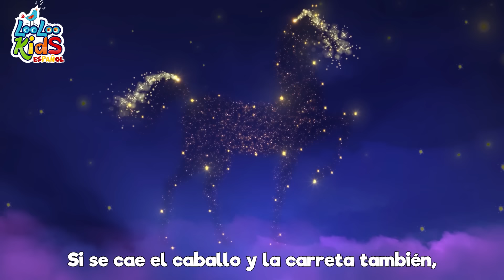🐤🐥Los Pollitos Dicen Pio Pio - Canciones Infantiles LooLoo Kids - Canciones Divertidas para niños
🎵👧👦 ¡Bienvenidos al mágico mundo de las canciones infantiles y la música para niños!

Hoy, nos sumergimos en el tierno canto de "Los Pollitos". 🐥🎶

Los pollitos son como pequeñas bolitas de algodón, y cuando tienen hambre o frío, nos dicen "pío, pío, pío". La dulce gallina, como una mamá amorosa, busca maíz y trigo para alimentar a sus pequeños y les presta abrigo bajo sus cálidas alas. 🌽🐓🐥

Es una canción que nos recuerda el amor y el cuidado de la familia, y cómo todos necesitamos un poquito de ayuda de vez en cuando. Y cuando los pollitos se despiertan, ¡piden "lombricitas" con sus pancitas hambrientas! 🪱😋

Esperamos que hayan disfrutado de esta hermosa canción. Nos vemos en nuestra próxima aventura musical. ¡Hasta la próxima, amiguitos! 👋😊🎶

dicen mamacita,
tengo mucha hambre
dame lombricitas.

00:00:00 - Los Pollitos
00:01:46 - Soy una taza
00:04:24 - Pin-Pon
00:06:12 - Cucu
00:08:00 - Qui-qui-ri-qui-qui
00:09:25 - Cocinemos Pastelitos
00:11:59 - Canasta, canastita
00:13:37 - Johny Johny si papa
00:15:07 - Zorro me has robado el ganso
00:16:34 - Mi pequena abeja
00:18:15 - Este puente va a caer
00:19:56 - Duerme, pequeno
00:22:20 - Una patata, dos patatas
00:24:02 - Vamos a aplaudir
00:25:48 - Palmas y palmitas
00:26:45 - Me gusta jugar
00:29:15 - Tres gatitos
00:31:37 - Una flor en mi jardin
00:33:10 - En el medio de la selva
00:35:44 - Hickory Dickory Dock
00:38:09 - Este cerdito
00:39:55 - Salta y a Lou
00:41:27 - Cinco ranas verdes y moteadas
00:43:42 - Un marinero fue al mar
00:46:51 - Soy una teterita
00:48:05 - Gatito Gatito
00:49:37 - Diez en la cama
00:52:04 - Un gato en un callejon
00:54:44 - Enrolla la bobina
00:56:31 - Humpty Dumpty
00:58:17 - Las Hormiguitas van Marchando
01:00:37 - Mary Mary empecinada
01:02:10 - Once_I_Caught_a_Fish_Alive_SPA
01:04:09 - Un pequeno dedo
01:06:31 - La cancion de cuna de Brahms
01:08:36 - Cancion de las emociones
01:11:02 - Todo el mundo en sus manos
01:13:12 - Ovejita negra
01:14:19 - Yankee Doodle
01:16:04 - Conejitos dormilones
01:17:54 - Tengo dos manitas
01:20:19 - Dos pajaritos
01:22:07 - Cinco pequenos amigos
01:24:09 - Feliz iba el granjero
01:26:08 - El Zapatero
01:27:48 - Incy Wincy arana
01:29:24 - Por la bahia 2
01:31:02 - Lluvia, lluvia
01:33:17 - Chocolate
01:35:13 - Mi pequeno vecino
01:37:20 - Me gustan las montanas
01:39:11 - Vamos a la Peluqueria
01:41:12 - Polly puso el agua a hervir
01:43:00 - Cancion de las ranas
01:44:24 - El oso fue a la montana
01:46:59 - Un patito muy feliz
01:49:13 - Cancion para dibujar
01:50:48 - Cabeza, hombros, rodillas, pies
01:52:15 - Skidamarink
01:53:49 - Conejito saltarin
01:54:56 - Cinco monitos
01:57:12 - Bailando El Hoky Poky
01:59:01 - Cancion de los numeros
02:00:56 - Buen dia Rosita cerdita
02:02:13 - Uno, dos, ato mis zapatos
02:03:12 - Cancion para lavarse las manos